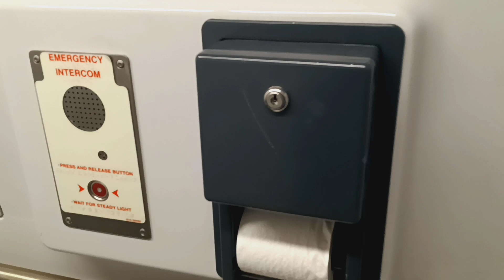MTA Long Island Railroad M9 restroom